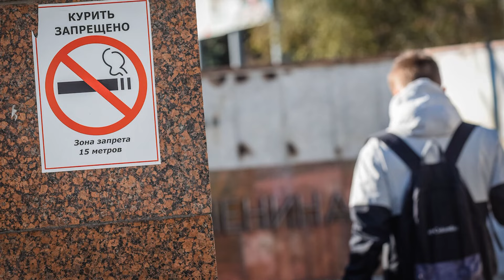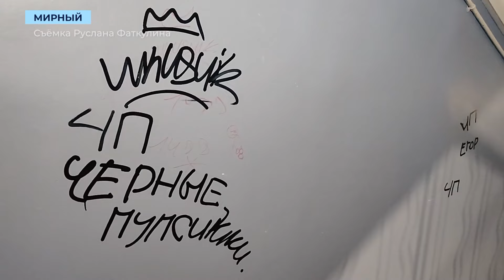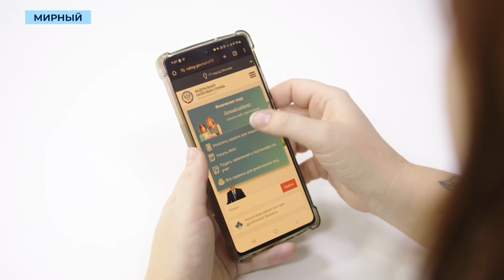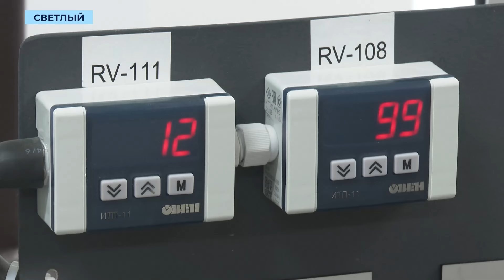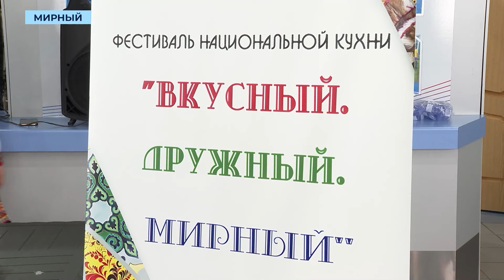Итоговый информационный выпуск «Панорама» 30.11.2024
00:00 — Начало
01:52 — Первые ледовые переправы в Якутии
02:16 — Строительство «Дворца детства»
02:59 — Форум «Ленский берег-2024»
03:34 — 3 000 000 рублей для мошенников
04:32 — 🎨
04:59 — Теггинг в подъездах Мирного
05:36 — Оплата имущественного налога
06:33 — Новые главы Чернышевского и Светлого
07:09 — Практика для студентов на Фабрике процессов
09:36 — Итоги года мирнинской Ассамблеи народов
11:29 — Белки ленского парка